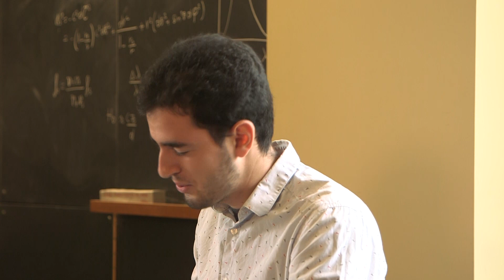Orientation – MIT PhD Physics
We are back for the 2nd part of episode 4 of our orientation series in the US. Today, Fatima will focus on her Master at Cambridge University (UK) and PhD in physics at MIT (US).

0:00 Introduction
0:20 Master at Cambridge University
3:08 Advice for applicants
5:20 PhD in physics at MIT
9:38 Advice for Moroccans
13:20 Little bonus for those who stay until the end